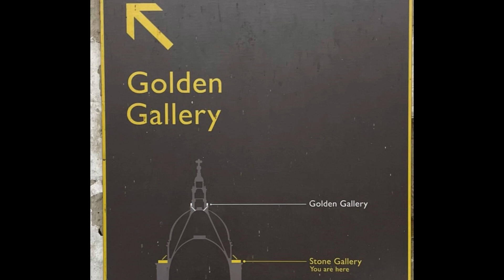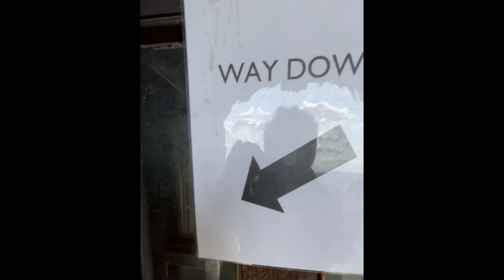St Paul's Cathedral CHALLENGE. 528 Steps 🪜 to Stone & Golden Gallery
The Dome of St. Pauls Cathedral is one of its most iconic features and a masterpiece of architectural design.  We made the 528 steps climb to both the Stone and Golden Gallery. The current dome is actually the cathedral's fourth dome. It was designed by the renowned architect Sir Christopher Wren in the late 17th century after the previous dome was destroyed in the Great Fire of London in 1666. Wren's design was influenced by both classical and baroque architectural styles. Construction began in 1675 and was completed in 1711.

The dome has a distinctive shape, with an outer dome and an inner dome. The outer dome is made of lead and has a height of approximately 85 meters (280 feet) from ground level. It is supported by a brick cone structure beneath it. The inner dome, visible from the cathedral's interior, is made of wood and is purely decorative. The total weight of the dome and its supporting structure is estimated to be around 65,000 tons.

The Whispering Gallery is closed to the public after a death in 2019. There are two additional galleries: the Stone Gallery and the Golden Gallery. The Stone Gallery is an outdoor walkway encircling the exterior of the dome, while the Golden Gallery is the highest and smallest of the three, offering spectacular views of London.

At the top of the outer dome, there is a gilded cross, which is a prominent Christian symbol. The cross itself measures about 7.5 meters (24.6 feet) in height. The dome is also adorned with stone pilasters, columns, and decorative elements that add to its grandeur.

Like British History? Discover more of its world heritage on the @PotteriesAuthor Channel.